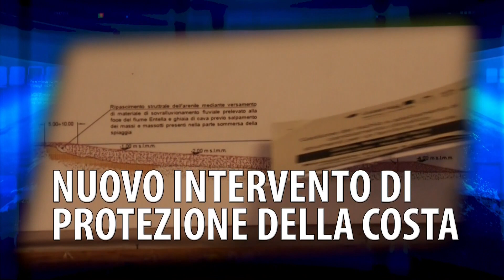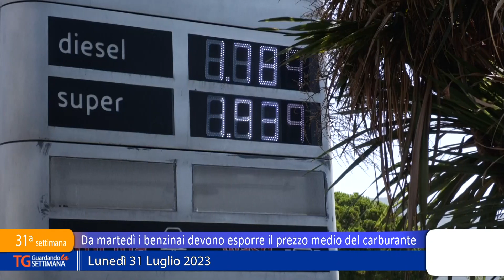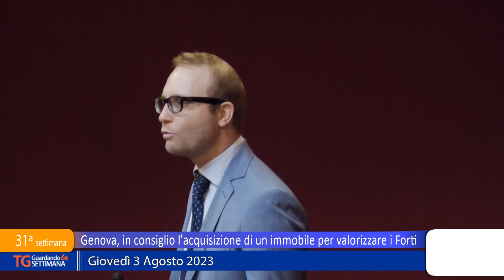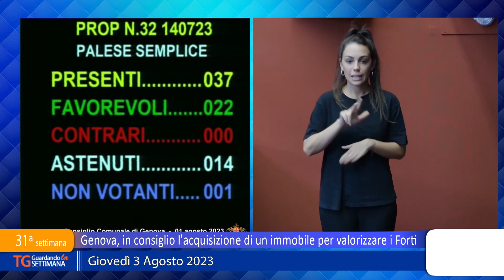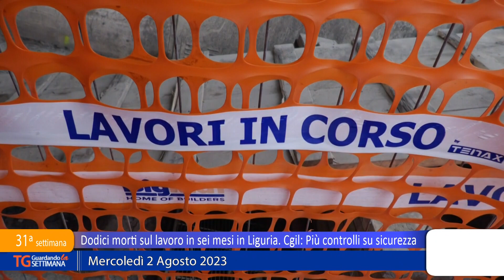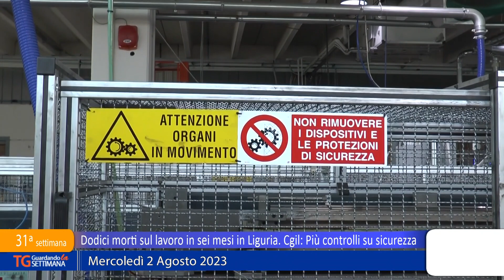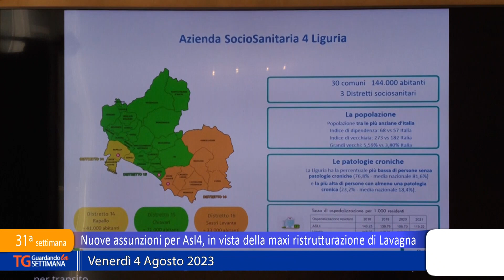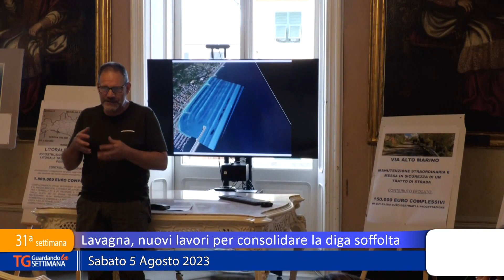Tg Guardando la settimana - 06/08/2023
I principali fatti del territorio negli ultimi sette giorni vengono riassunti nel rotocalco "TG Guardando la Settimana".